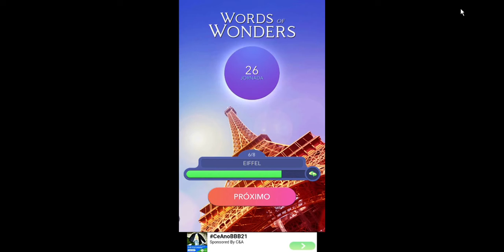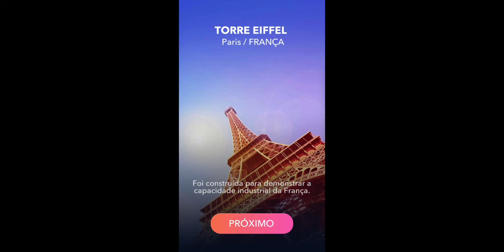WORDS OF WONDER - FRANÇA TORRE EIFFEL